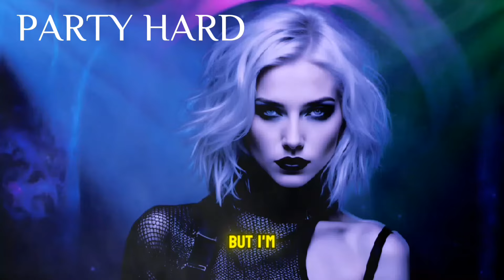TECHNOWAVE / SYNTHWAVE / PARTY HARD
"Party Hard All Night" is a moody, introspective song that delves into the darker side of partying. While the track captures the energy and intensity of a night spent dancing and losing oneself in the moment, it also explores the emptiness and loneliness that can linger beneath the surface. With haunting lyrics and a brooding atmosphere, the song reflects on the fleeting nature of these wild nights, where the thrill is temporary and the morning light reveals the stark reality. It's a poignant reminder that not everything is as it seems when the party is in full swing.